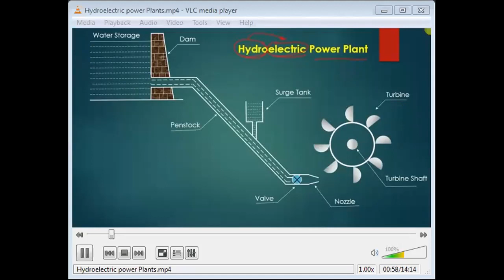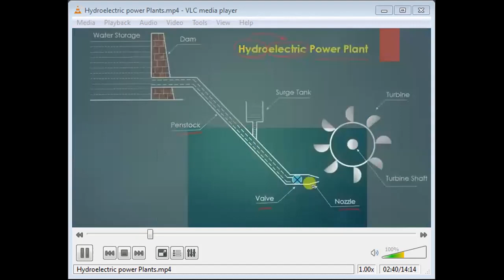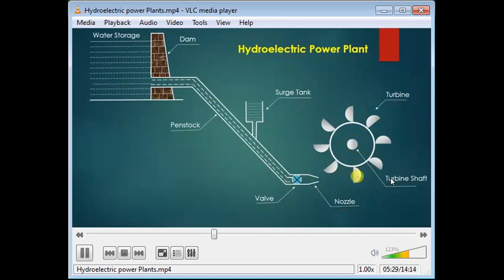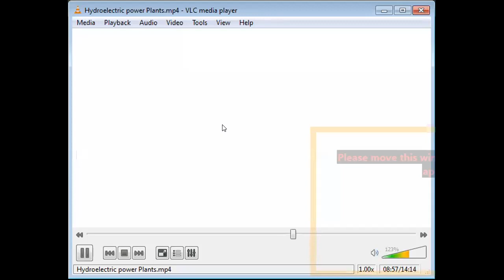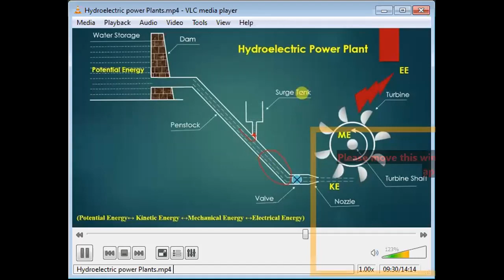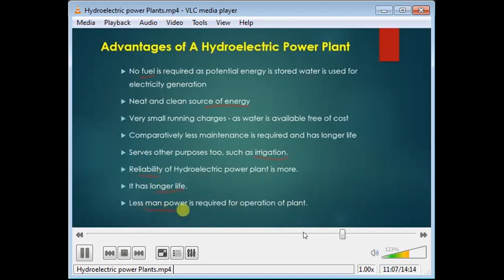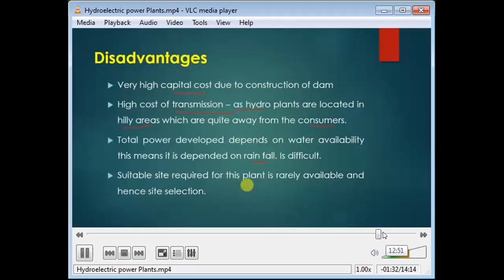Power Plant Engineering Unit.1-Introduction to power plants Lect 5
To Learn Arrangement, Component,Advantages and Disadvantages of hydroelectric power plants